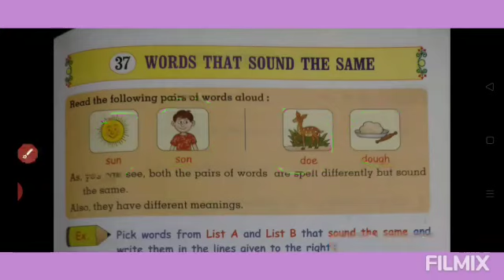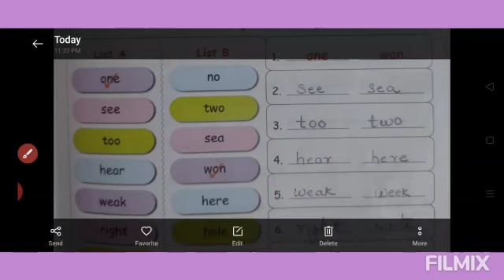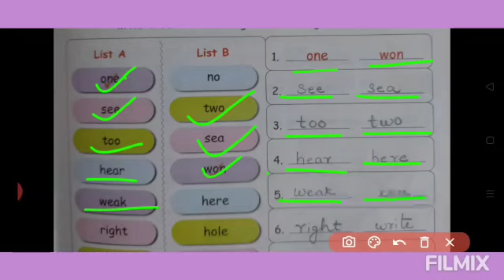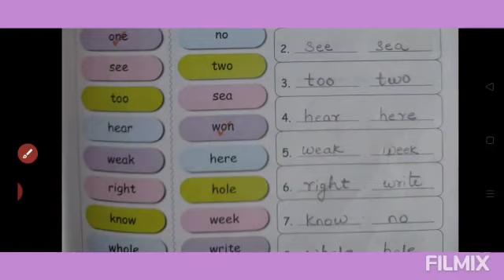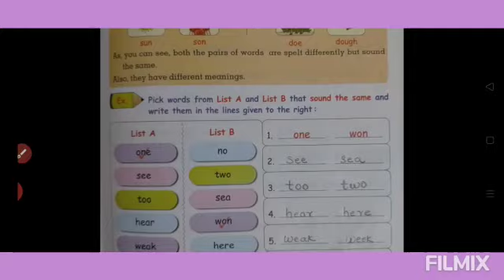2 Eng gr L 37